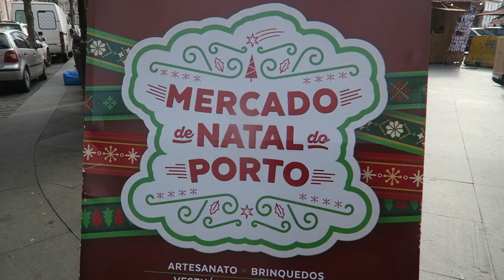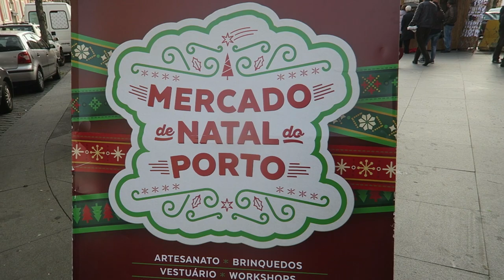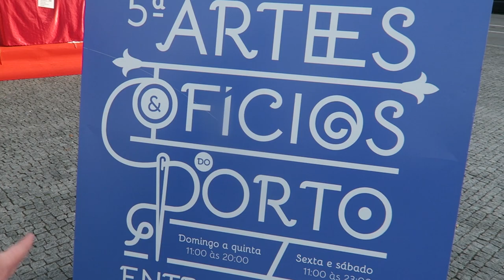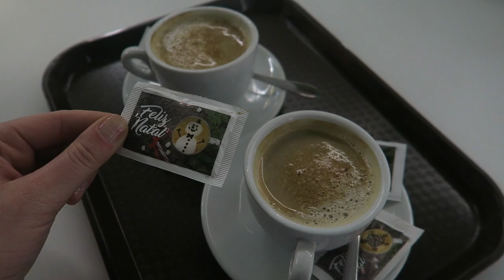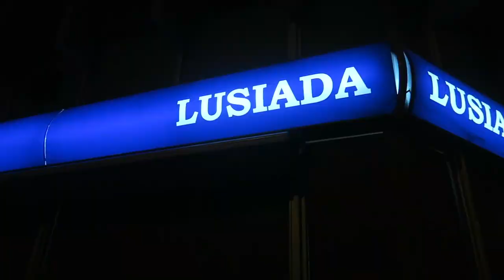JAK WYGLĄDAJĄ ŚWIĘTA W PORTUGALII? *PORTO VLOG*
Gdańsk / Trójmiasto

Możesz wykorzystać ten utwór i zarabiać na swoim filmie, ale musisz podać w opisie filmu te informacje: